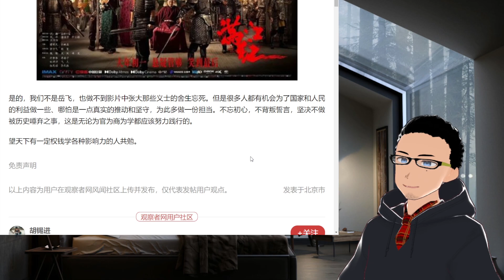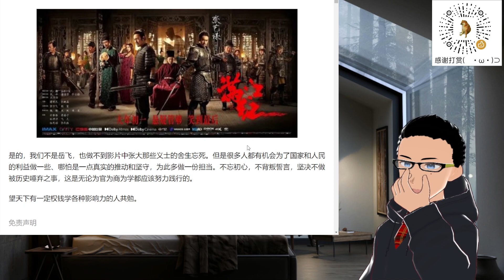胡锡进：建议国内「官员/商人/学者公知」都看一看《满江红》！比《流浪地球2》还要好！